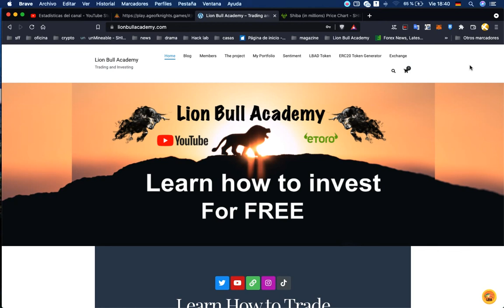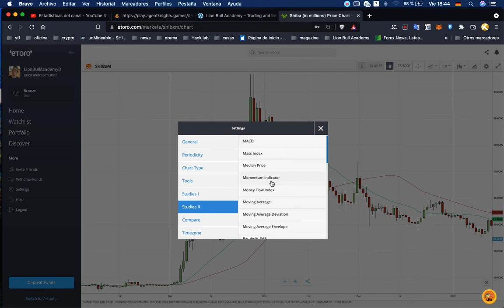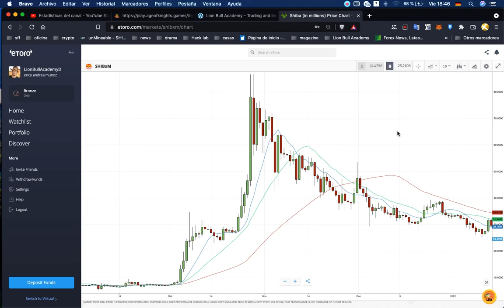La media mobile spiegazione veloce